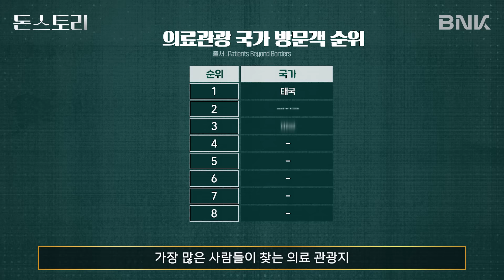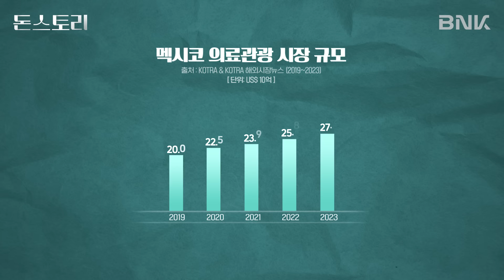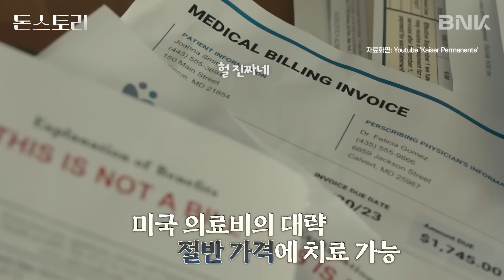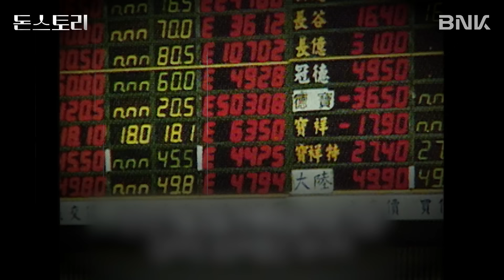성형은 한국 의사, 탈모는 튀르키예 의사, 성전환 수술은 태국 의사? 해외병원으로 의료관광 가는 사람들 | 돈스토리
세계 의료 관광지로 각광받는 나라, 태국과 멕시코.
사람들이 위험을 무릅쓰고 국경 넘어 병원으로 향하는 이유에 관해 알아보겠습니다.